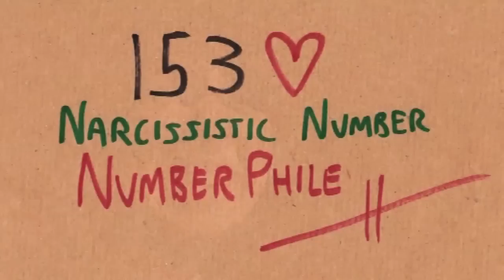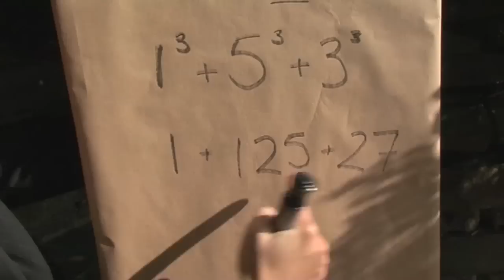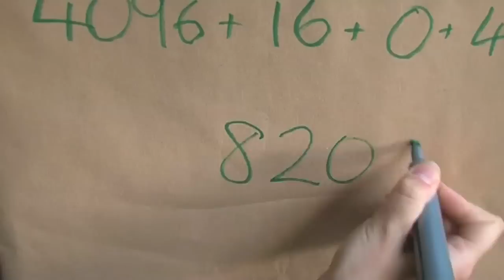153 and Narcissistic Numbers - Numberphile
We use 153 as an example of a narcissistic number. Video features Dr Ria Symonds from the University of Nottingham.